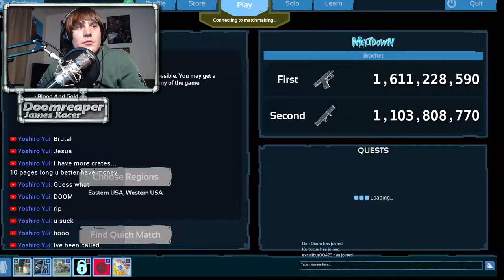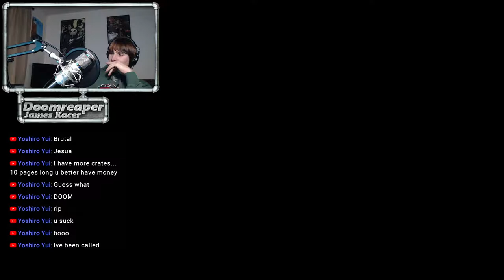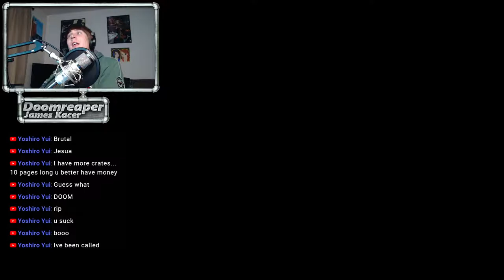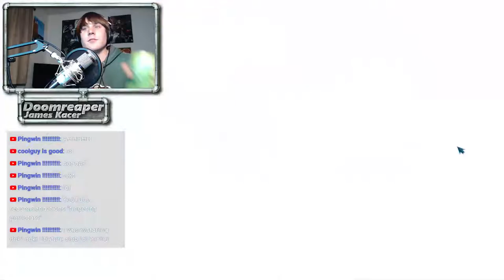Let's Stream: Depth Part 1 - RIPPING PEOPLE TO SHREDS!!!